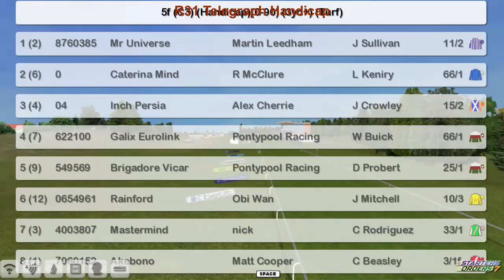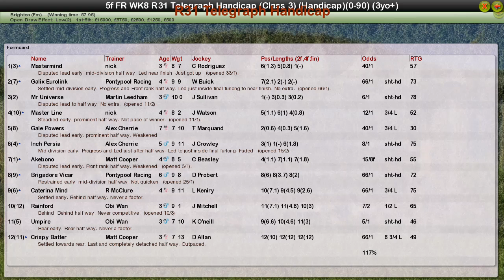FR WK8 R31 Telegraph Handicap